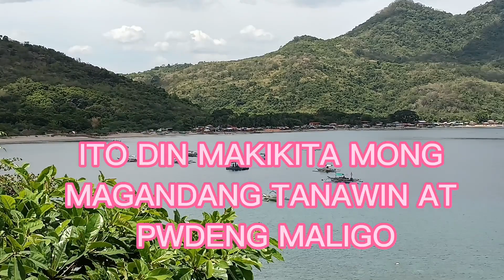The Longest Tunnel in the Philippines: Keybiang Tunnel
*the longest Tunnel in the Philippines
*more beaches to see
*more monkey to see also
*nice mountain view
*very clean highway
*nice fresh air